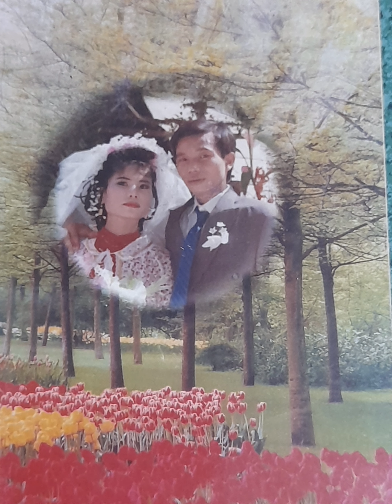đám cưới 1993